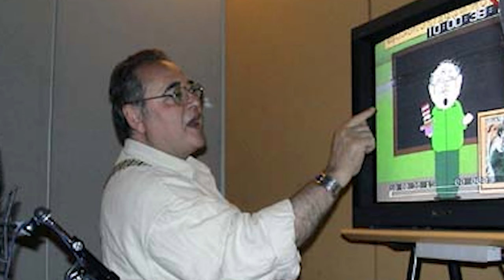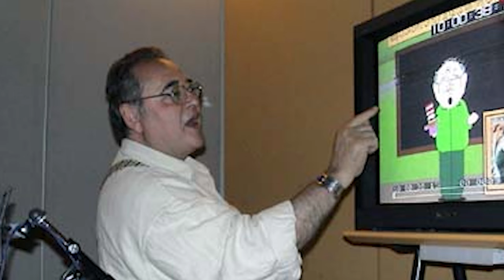3 weitere Stimmen, die wir nicht mehr hören werden...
Michael Rüth, Hans Teuscher und Thomas Fritsch. Habt ihr diese 3 Namen schon mal gehört? Auf jeden Fall kennt ihr ihre Cartoon Stimmen, die sie in den jeweiligen Serien gesprochen haben. Unter anderem Winnie Pooh, der fliegende Holländer aus Spongebob, Scar aus König der Löwen oder Diego aus Ice Age. Leider sind diese 3 Stimmen Stimmen Stimmen, die wir nicht mehr hören werden, da die Synchronsprecher von ihnen nicht mehr leben. Warum das so ist und vor allem welche Cartoon Rollen sie gesprochen haben, erfahrt ihr in diesem Video!

verdammte scheiße shit penis tod
(Nicht wundern. Ich schreibe hier beleidigungen rein, damit das Video nicht auf YouTube Kids landet)